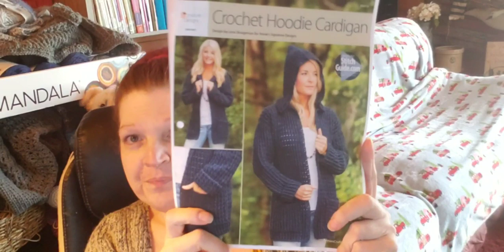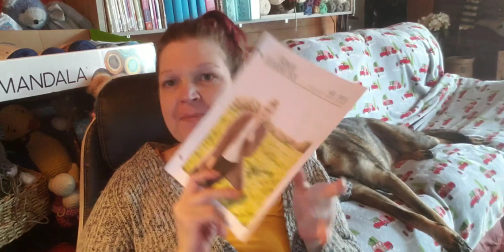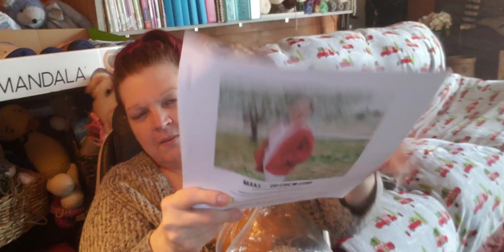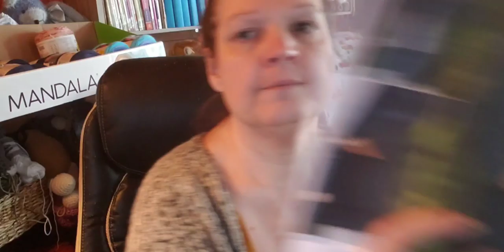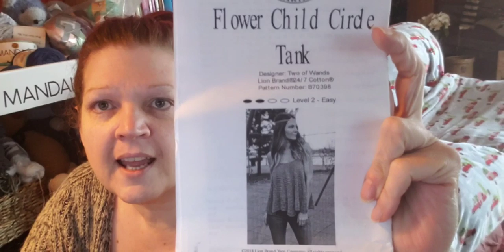With Yarn & Hook.... Fo's, Pattern Review, Struggles & Wips!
Thank you so much for being here with me & sharing in my channel & our life.